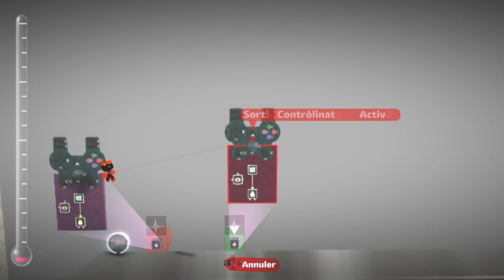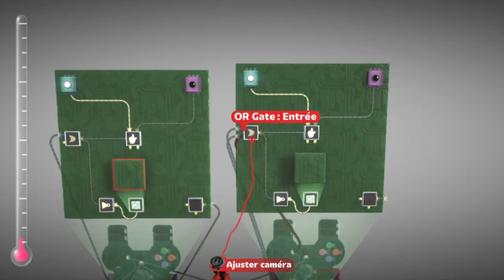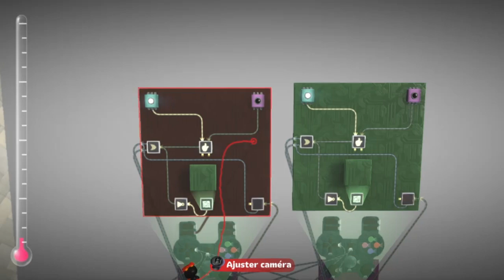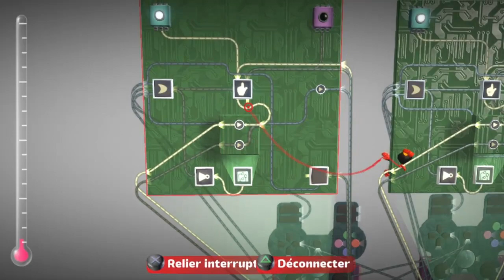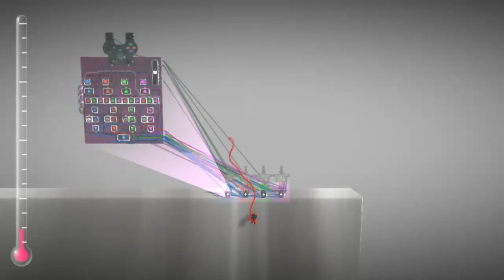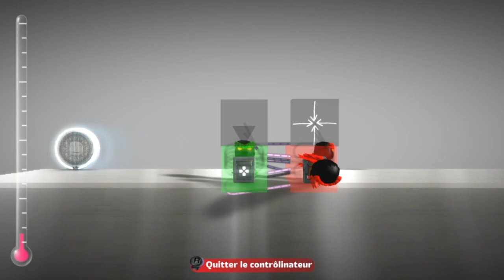LBP 2 - Tuto n°28 : Switch sackbot pour 1 ou 2 joueurs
Beaucoup d'entre vous m'ont demandé comment contrôler 2 sackbots. La réponse est assez complexe et en même temps plutôt simple. Ici, je vous montre comment jouer avec vos 2 sackbots mais en plus, ce système est aussi bien valable pour un ou deux joueurs. Il est également très bien adapté au jeu solo puisqu'il permet des petits tricks assez sympa comme la saisie automatique.